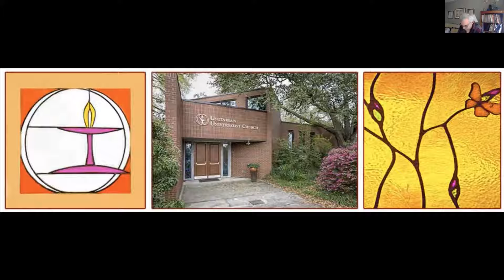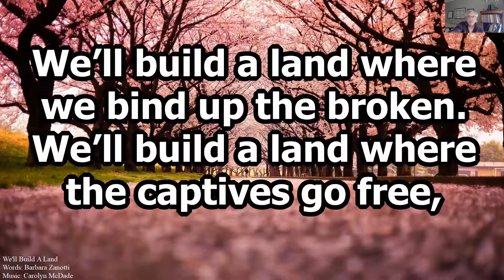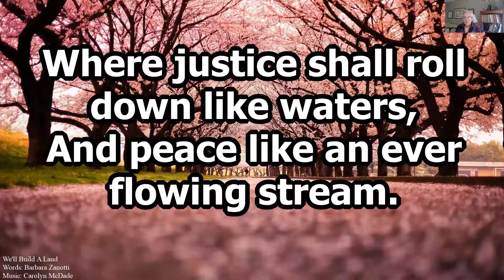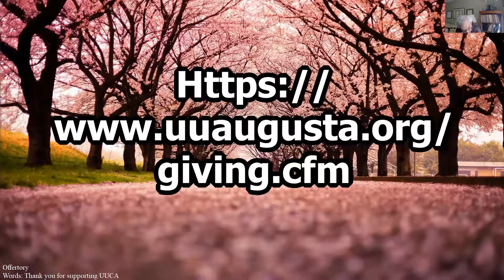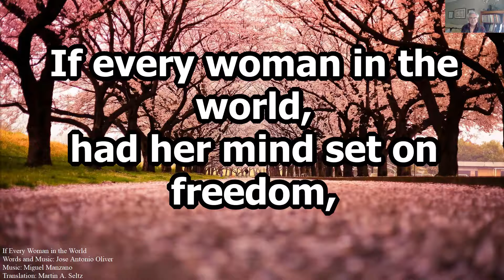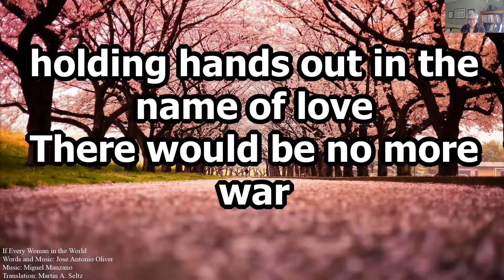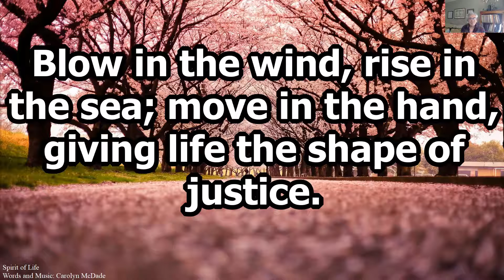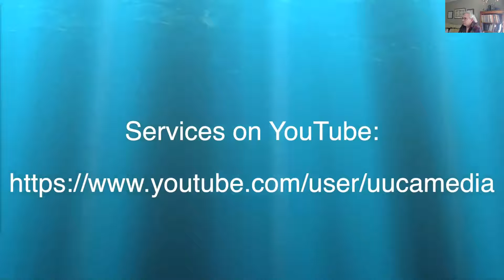No Greater Love: Witness of James Reeb w/ Rev. Don Cameron